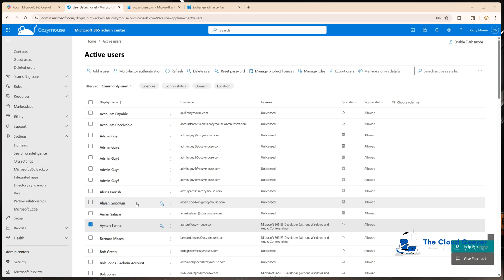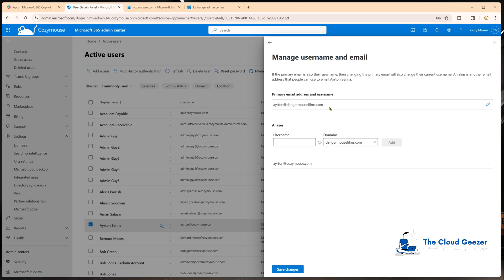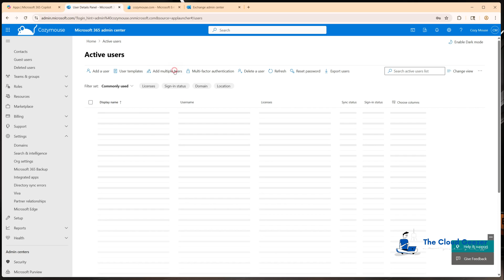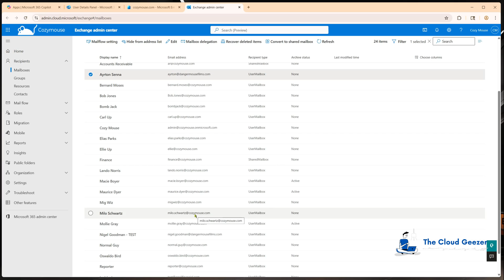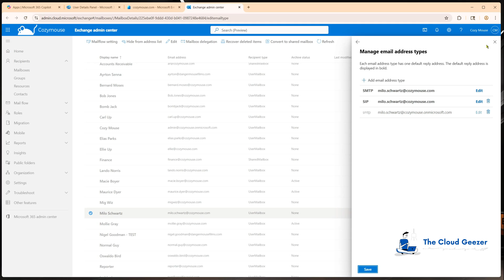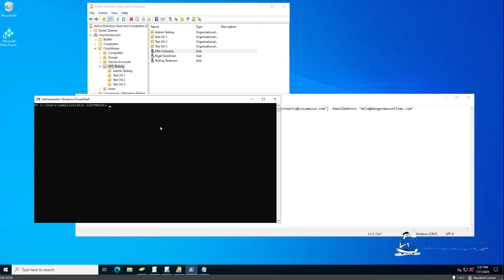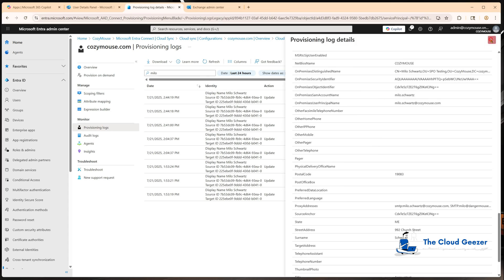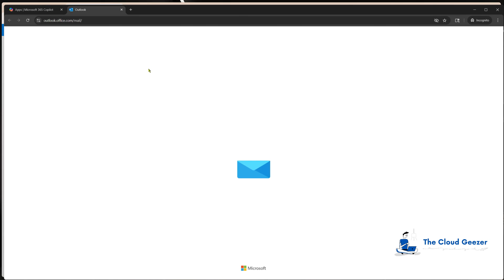Make the Primary SMTP Address different from the UPN in Microsoft 365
In this video, I walk you through the cleanest way to set a custom SMTP address that’s different from the user’s UPN — both for cloud-based Microsoft 365 accounts and hybrid users synced from on-prem Active Directory.

I’ll cover:
- The PowerShell cmdlets for Exchange Online
- The proper way to update on-prem AD attributes (proxyAddresses, mail)
- What happens during Azure AD Connect synchronization

I use a live tenant and a real world example, going through it all in real-time as I record. Showing the commands that need to happen and also the immediate effect it has on the objects.

Mark - The Cloud Geezer